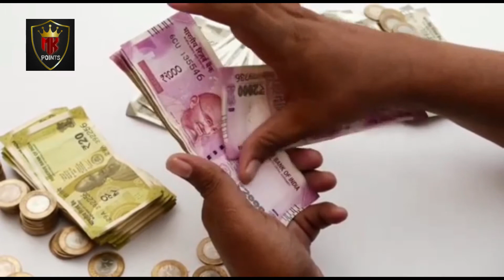Israel Palestine Conflict: 1000 year History | Jerusalem | Gaza | West Bank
The Israeli-Palestinian conflict dates back to the end of the nineteenth century.
In 1947, the United Nations adopted Resolution 181, known as the Partition Plan,
which sought to divide the British Mandate of Palestine into Arab and Jewish states.

How was the country of Israel born? When did Palestine came into being? In this video, I explain in detail the complete history of Israel - Palestine conflict which dates back to before the Ottoman empire. In 1917, the British promised Jews a separate country in the Balfour declaration. In 1947, the United Nations released a partition plan after which Israel first came into existence and immediately went to war in 1948 with the neighbouring Arab countries. Why did Israel and Palestine came so close to achieving peace in 1993? From the year 1000s to year 2021, this video takes you through the complete history of the region.

MK Point is educational, motivational, informational and inspirational YouTube Channel. Mr. MK had created this channel. His aims of creating this channel is to educate the people by creating useful content.

4) Sultanat e Usmania Kese Bani ?